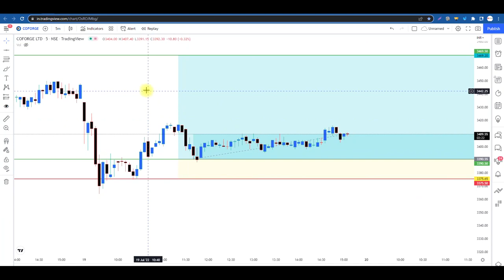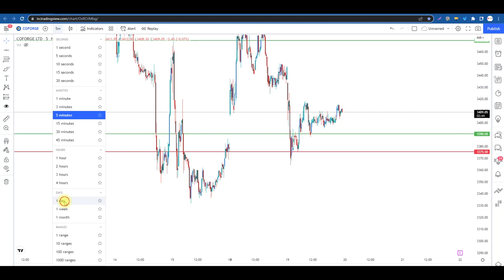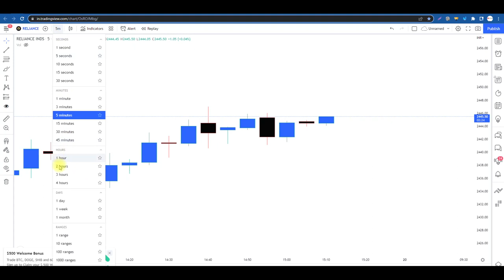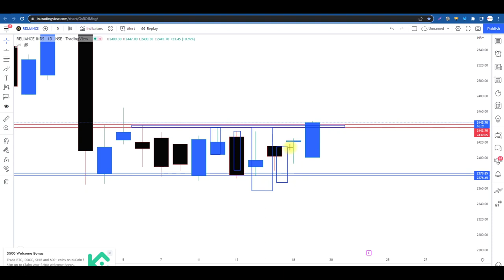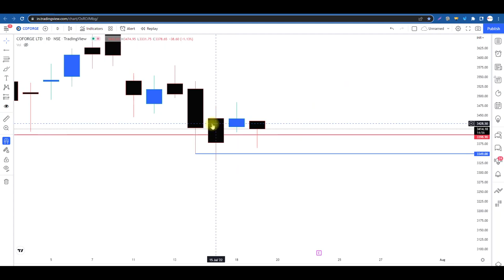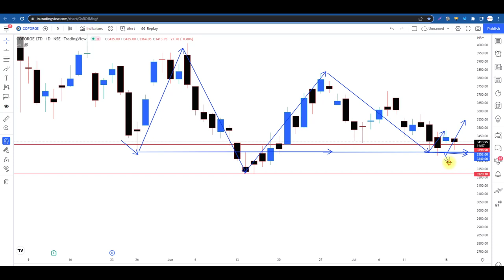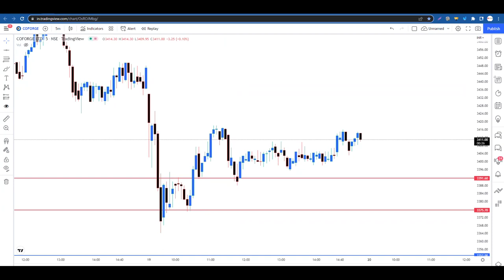Look For "Buy-Side" only but HOW ? आइये समझते हैं ll